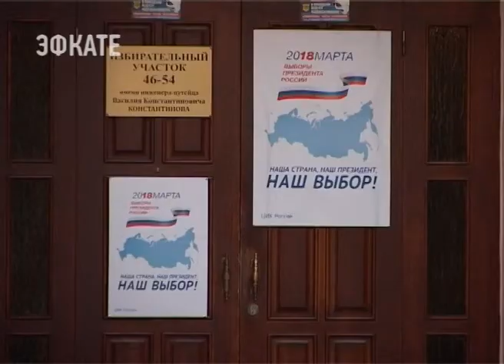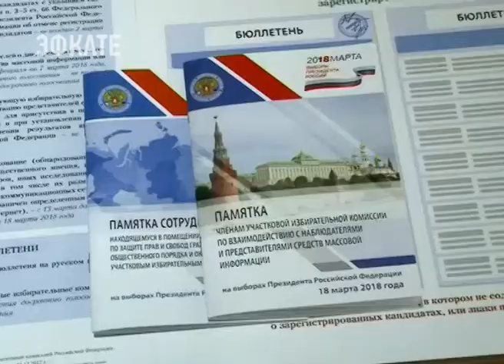Тему охраны правопорядка на выборах обсудили в Сочи. Новости Эфкате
Тему охраны правопорядка на выборах обсудили и в Сочи на заседании антитеррористической комиссии. Пригласили и общественность курорта.

Подготовительные работы на избирательных участках завершены. Все требования антитеррористической защищённости выполнены, рапортуют полицейские. На бдительность нацелили и всех домкомов с председателями ТОС. Наряду с избирательными участками, транспортом и местами массового пребывания граждан внимание необходимо уделять и спальным районам, подчёркивает глава Сочи.

Сочи. Новости.
Телеканал Эфкате.